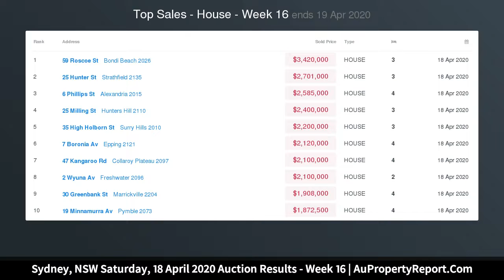Sydney, NSW Saturday, 18 April 2020 Auction Results - Week 16 | AuPropertyReport.Com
Sydney, NSW Saturday, 18 April 2020 Auction Results - Week 16